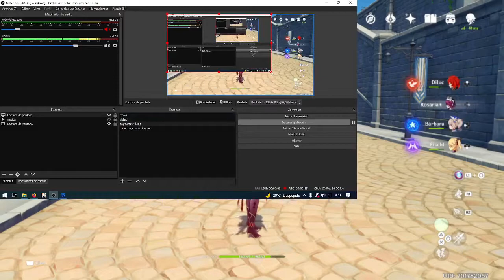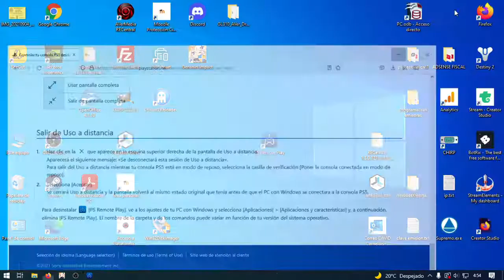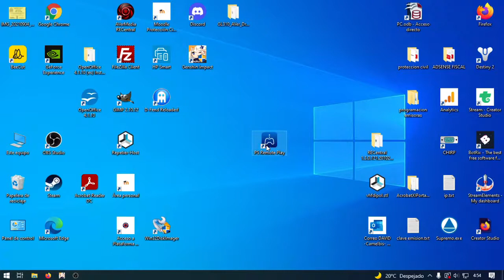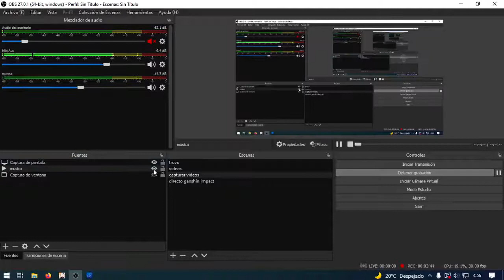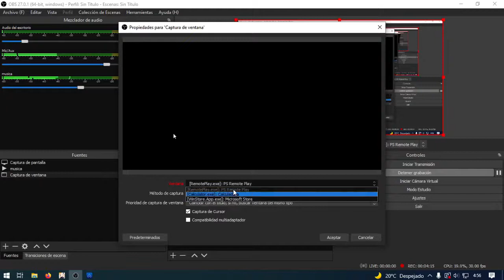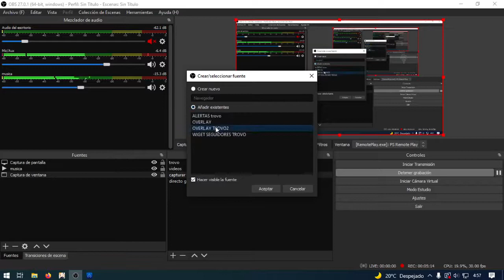Guia como transmitir desde PS5 sin capturadora desde OBS con Alertas y Overlays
Os dejo un manual de como transmitir en twitch, trovo o youtube desde PS5 sin capturadora usando obs y poner alertas overlais y todo lo que querais como si estuvieseis en un pc.